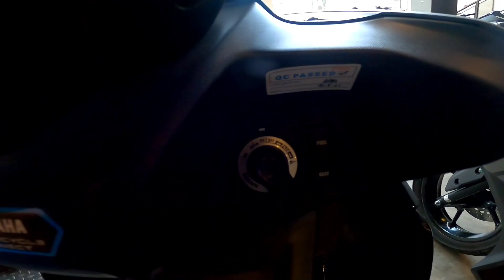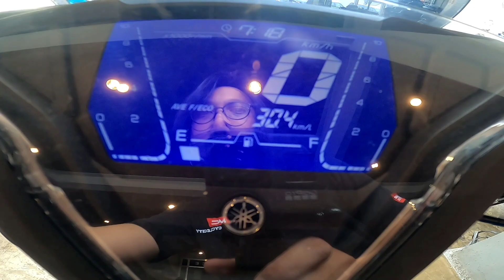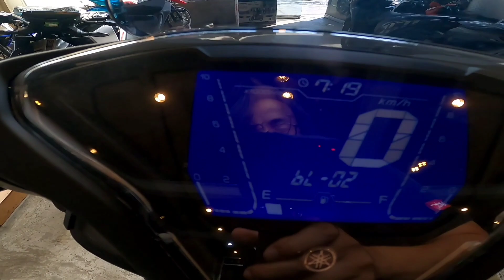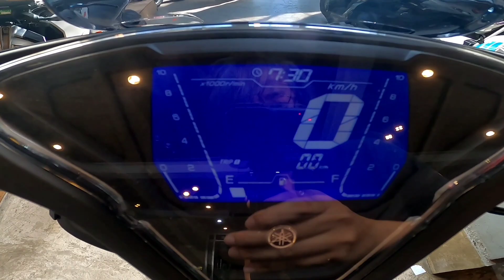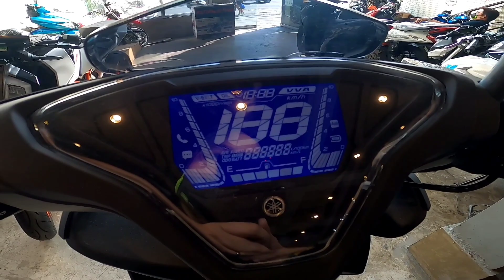YAMAHA AEROX 2021 WITH Y CONNECT SRP 112,900 DOWNPAYMENT 8,500 | PART 1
Aerox S ABS 2021
SRP 132,900
DP 10,000
12x 14,017
18x 10,395
24x 8,526
30x 7,454
36x 6,724
Rebate 200

Aerox Non ABS 2021
SRP 112,900
DP 8,500
12x 11,913
18x 8,826
24x 7,231
30x 6,316
36x 5,693
Rebate 200

Y-Connect is Yamaha’s latest innovation that connects man and machine digitally. This application is a brand exclusive that links your smartphone directly to your Yamaha motorcycle. It is equipped with Communication Control Unit (CCU) that handles data & info exchange within the app. You can now track your fuel consumption and analyze important data, get maintenance recommendations, be notified of any malfunctions, confirm the last record of your parking location, and more so you can have a convenient and enjoyable riding experience

Store Location
MotorcycleCity / Yamaha Las Pinas
#449 Alabang - Zapote Road Brgy. Talon Uno Las Piñas City
Near At Sm Southmall
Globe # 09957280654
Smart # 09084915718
8:00 am to 5:00 pm